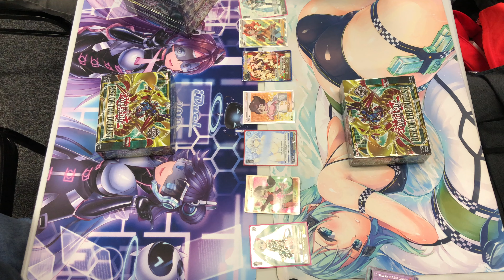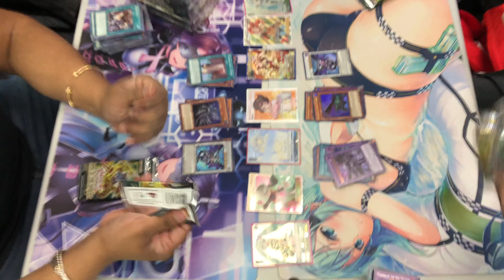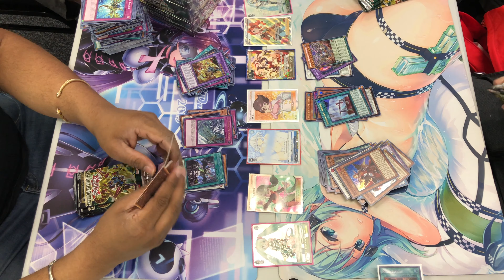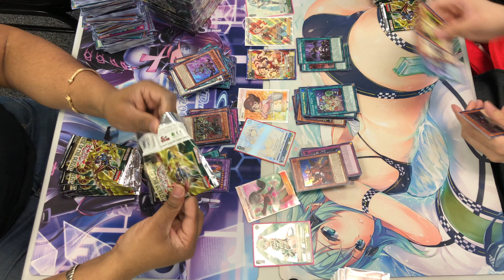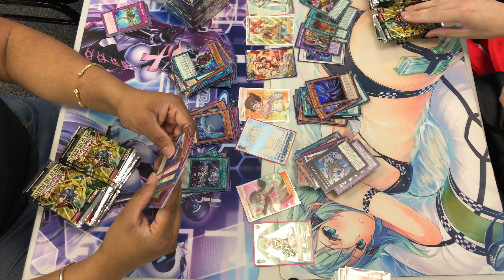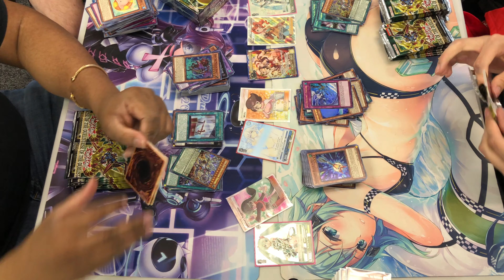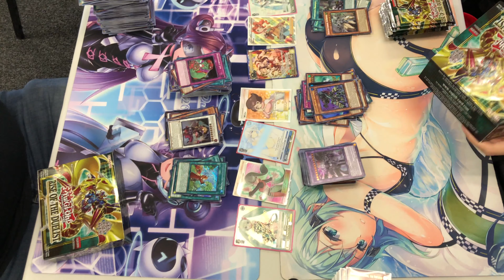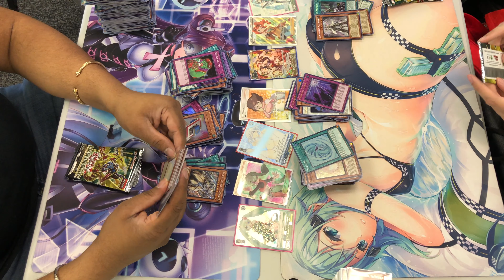Yu-Gi-Oh! Rise of The Duelist Case Opening!!!!